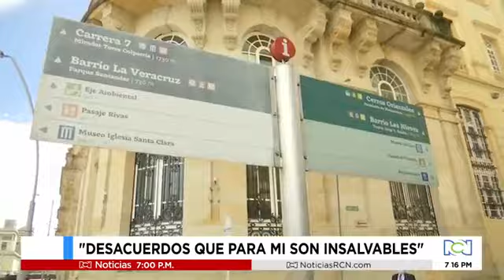Diálogo con José Manuel Acevedo sobre mis 20 años en el Senado